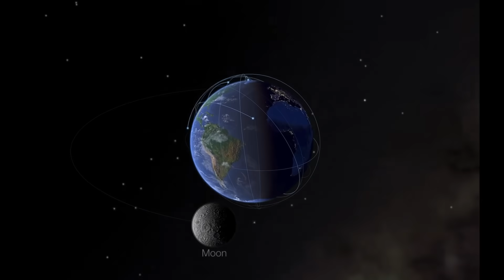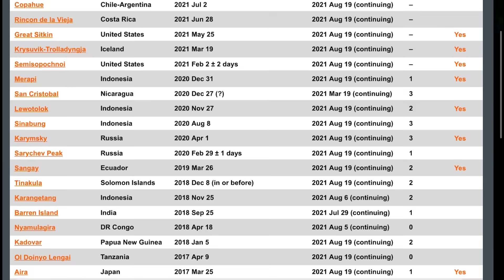50 ERUPTING VOLCANOES / La Palma Volcano Uplift / Mercury Retrograde Affects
October 11, 2021
50 Active and ERUPTING VOLCANOES / sulfur Emmisions SO2 Models / WEEK 40 Our Solar System
Observing 50 Active and erupting Volcanoes across the planet.
MOST NOTABLE